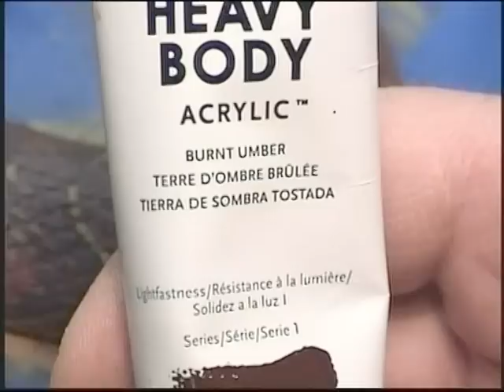Carving a Snake from Wood! Shamokin, Pa. Part 3 of 3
This is the last of my 3 part series on carving a snake from a solid block of wood! Please see the description in part 2 for the paint colors and in part 1 for all of the measurements. Hope you enjoyed!